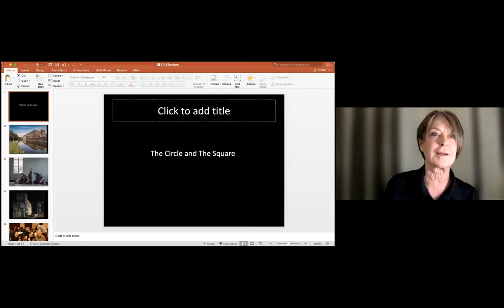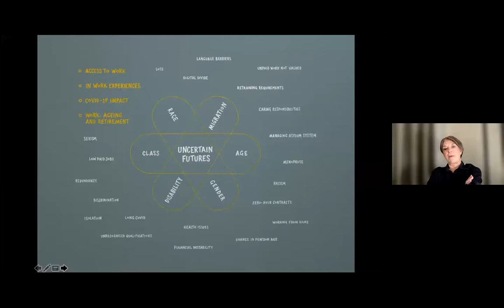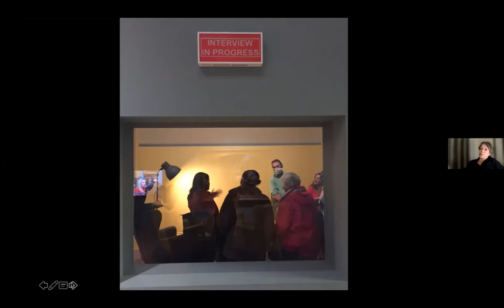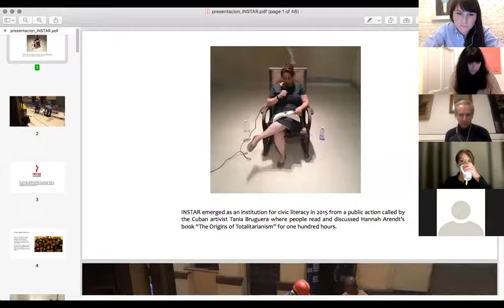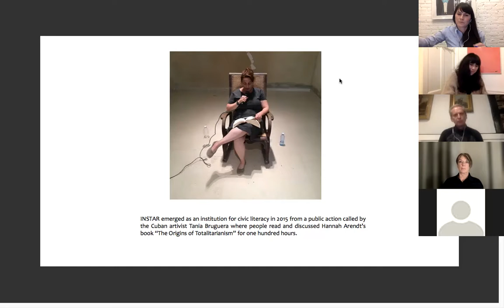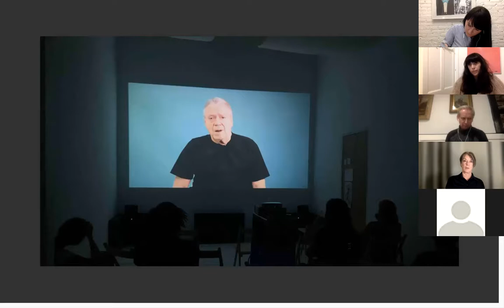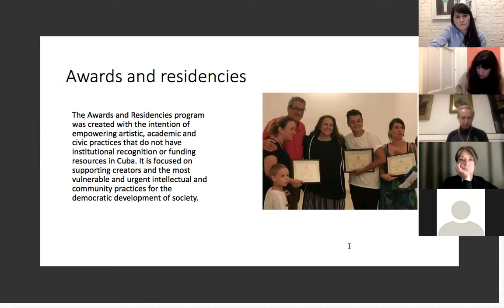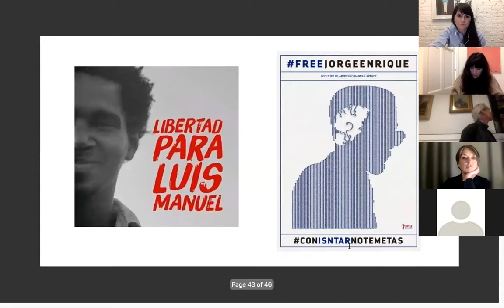DPE Roaming Symposium | Instituting as Praxis | Panel Discussion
DPE Symsposium
19/21 October - 5/19/23 November 2021

If artists would change the world, what would they start from? Are art institutions the best allies to achieve that change? This panel will address these questions looking at speakers' recent projects that examine and propose new institutions through a constant process of collaboration with constituents and users from other fields other than art. Co-convened with artists Tania Bruguera (CU) and Suzanne Lacy (USA) and moderated by the Whitworth director Alistair Hudson we will examine and discuss the idea of ‘praxis’ in art, intended as a set of toolkits aimed at social change.